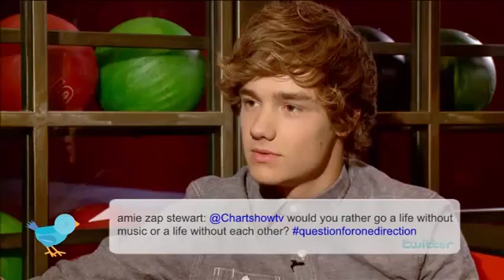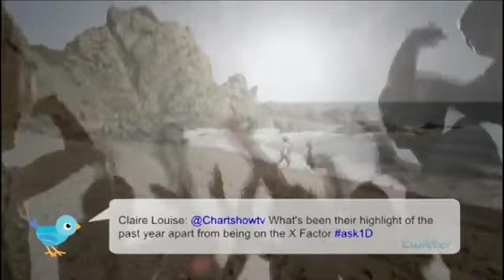One Direction Interview Part 1